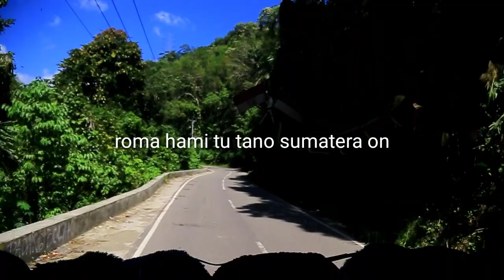LIVE REPORT ! BUS ALS 248 JOGJA - MEDAN. MEREBAK ASA RIMBA SUMATERA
Suka dan Duka merebak rimba sumatera.
Merubah tantangan menjadi kesempatan dengan persahabatan, persaudaraan menebus btas keterbatasan Sumatera